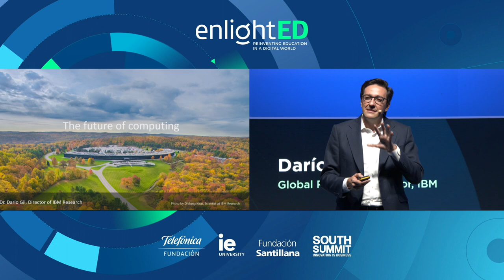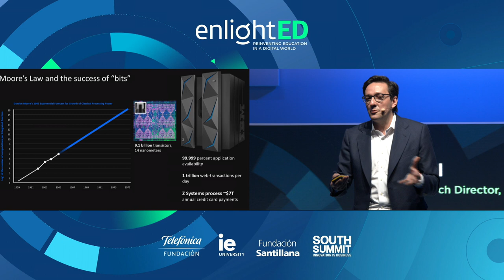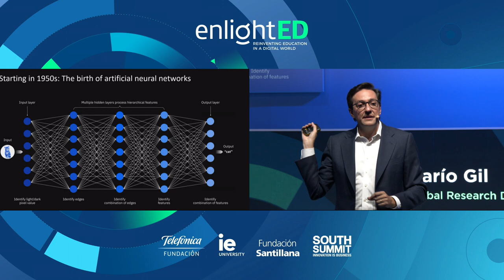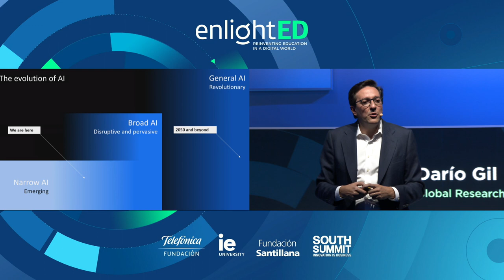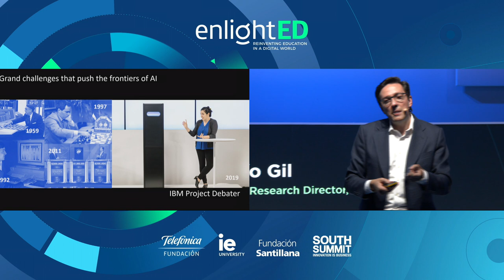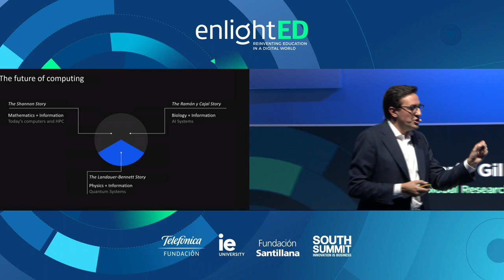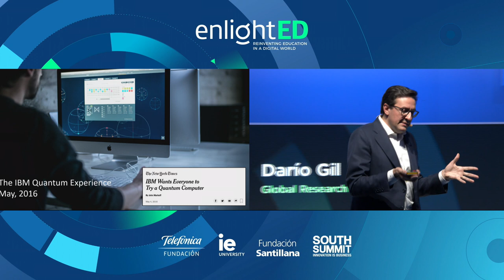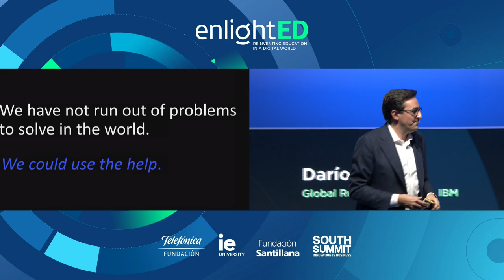Darío Gil: Cultura, habilidades y el futuro de la informática | enlightED 2019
Darío Gil, Director Global, IBM Research, analiza qué habilidades deben ser potenciadas en la nueva era digital.

Toda la información de enlightED 2019, el mayor debate en torno a la educación en la era digital,